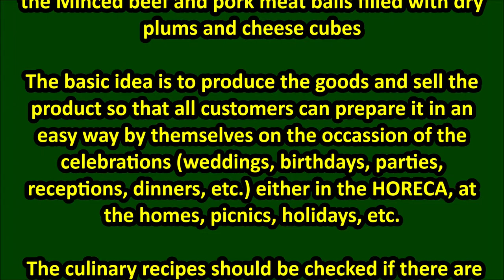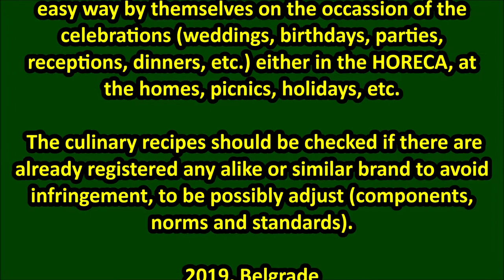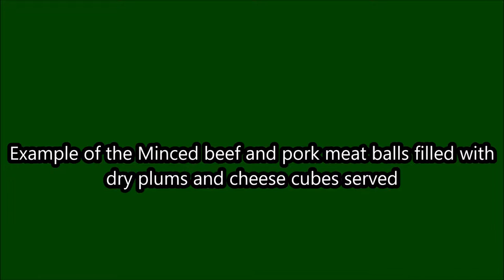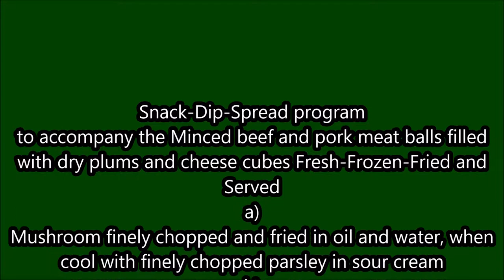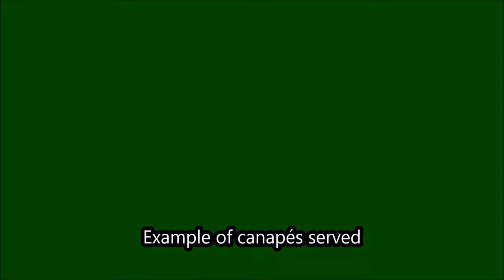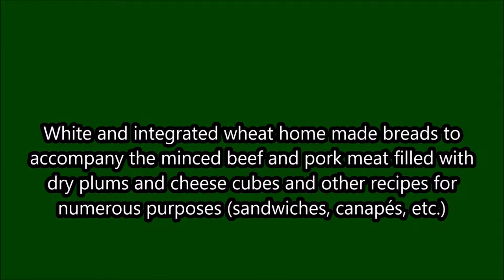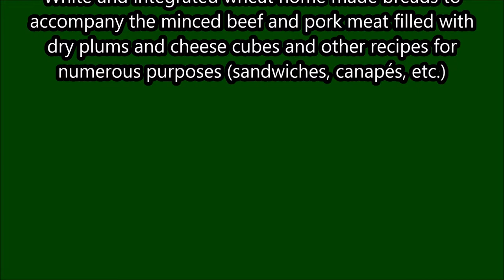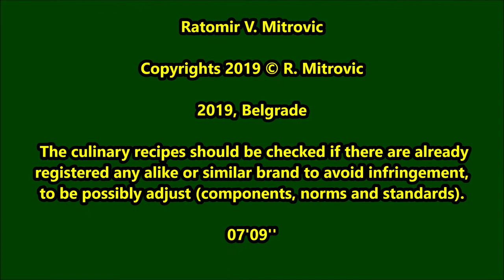VID 2019 R Mitrovic Short - Minced beef and pork meet with dry plums and cheese cubes 07'09'' A1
R. Mitrovic; 2019, Belgrade; Confidential;
Video recipe (one of three videos):
Short - Minced beef and pork meat with rice served with dry plums and cheese cubes; fresh-frozen-grilled.
For adherents of Islam instead of pork there is chicken halal option.
It is followed by "Snacks-Dips-Spreads" program to accompany “Minced beef and pork meat with dry plums and cheese cubes".
a) Mushroom with sour cream and parsley topping and snack,
b) Celery, carrots and pickled sour cucumber in mayonnaise,
c) Cauliflower in mayonnaise with garlic topping and snack,
d) White cheese butter and red paper powder topping and snack
e) Vegetable salad (boiled and finely chopped eggs, potato, carrots, finely chopped sour cucumbers, finely chopped parsley in mayonnaise. If added with finely chopped ham it is Russia salad;
Only direct contacts are welcome.
R. Mitrovic